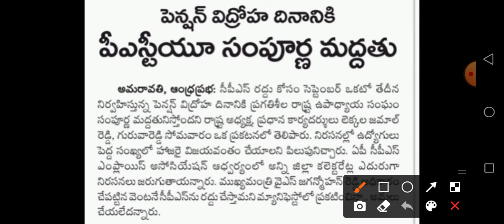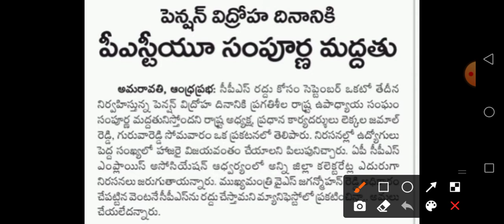ఉద్యోగులకు PRC DA చెల్లింపు కి ఆదేశాలు/ Ap Employees, Pensioners Latest News